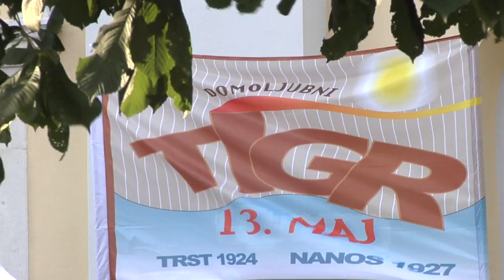26.06.2016 Vrhpolje: Proslavili obletnico “dneva prej” - Bavčar, Peterle, Hojs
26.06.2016 Vrhpolje: Proslavili obletnico “dneva prej” - Bavčar, Peterle, Hojs